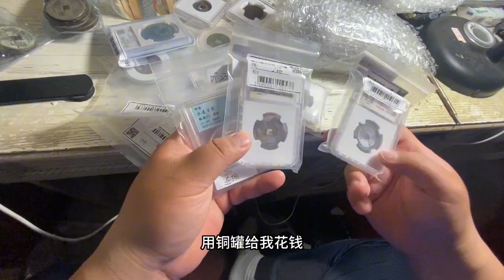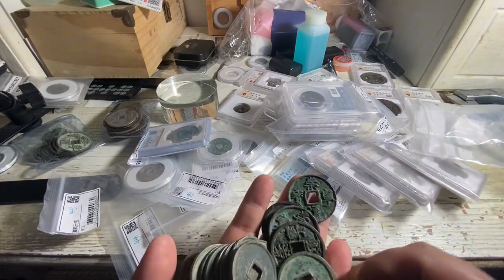沪漂开箱拍卖回来的一大箱古钱币，整整摆了一桌子古钱币，蛮好！